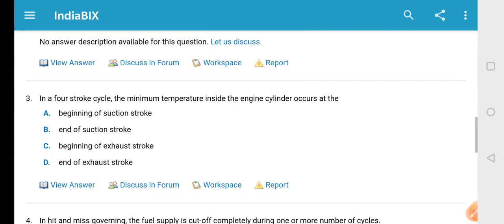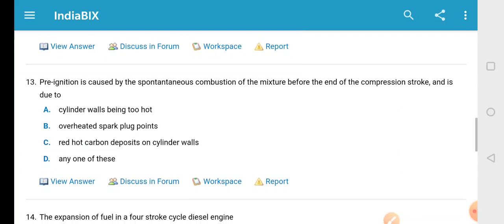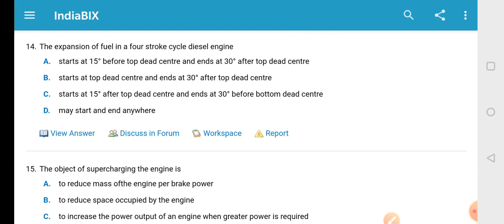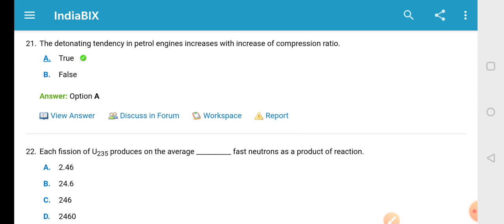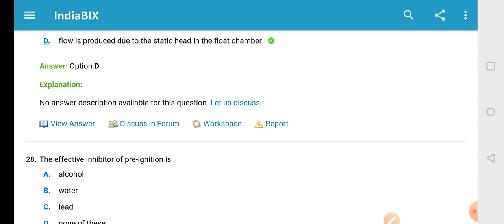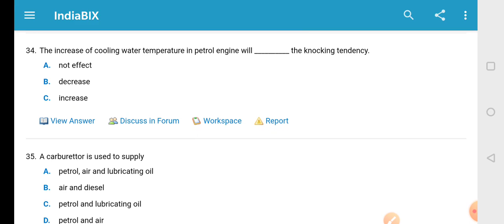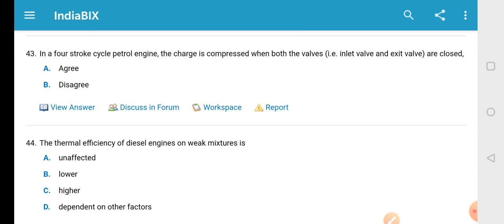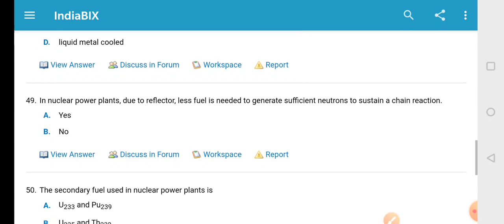I.C.Engine Indiabix section 1 in 15min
Thank U.

Please press the "Like" button only when you really like the video lectures and then please express your very neutral opinion.

Rating the video and leaving a comment will always be appreciated!

B.E.Mechanical with 9.47 cpi
3 times 10/10 spi
M.E.Automobile with 9.12 cpi
Postgraduate diploma in intellectual property rights with 9.12 cpi
Indian patent agent no:3339